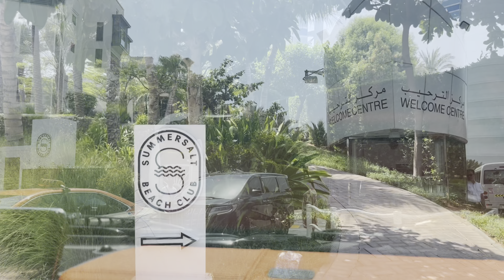Kupno nieruchomości w Dubaju. Gdzie warto kupić? Za ile? Ile zarobisz na wynajmie? Dubaj Vlog.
Jak wyglada proces kupna nieruchomości w Dubaju? Gdzie warto zainwestować? Ile można zarobić na wynajmie mieszkania w Emiratach?